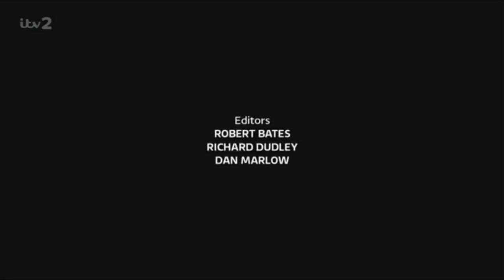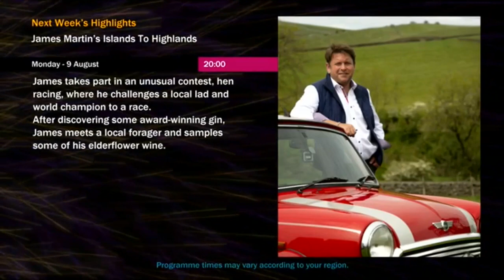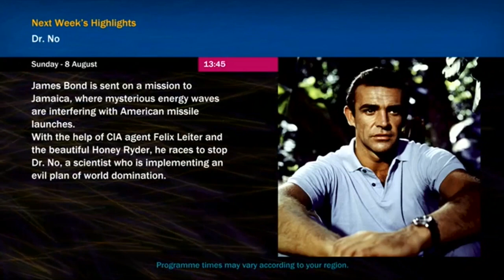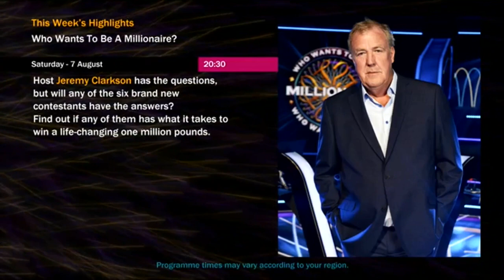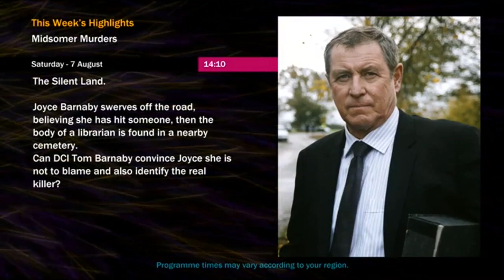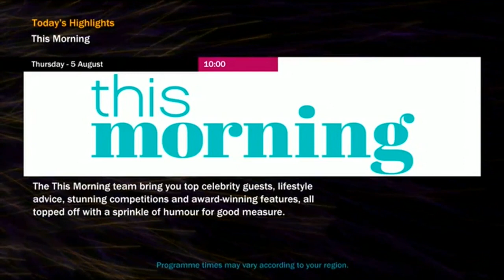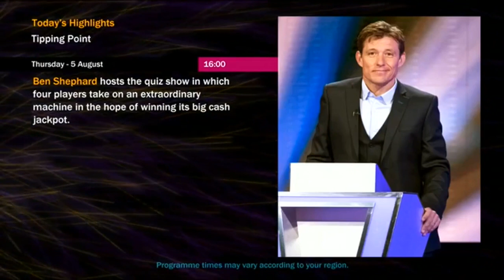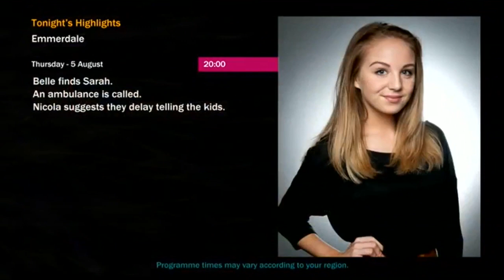ITV2 Nightscreen - Thursday 5th August 2021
I kept to my promise and recorded ITV Nightscreen exactly 90 days after Channel 4 aired the Simpsons episode Orange Is the New Yellow, where Marge was sentenced to 90 days in prison. Hope you enjoy this video! :)